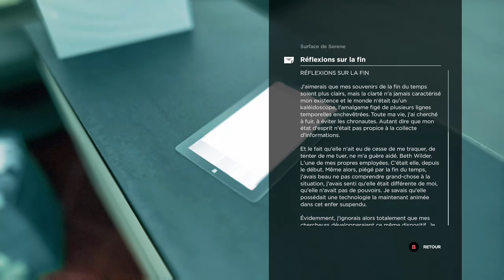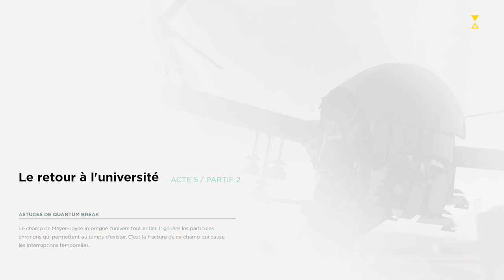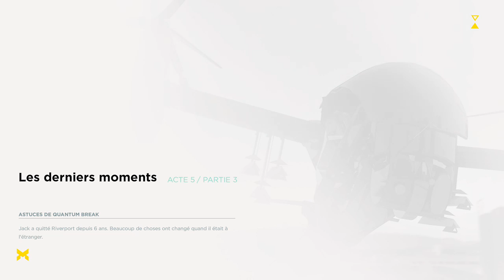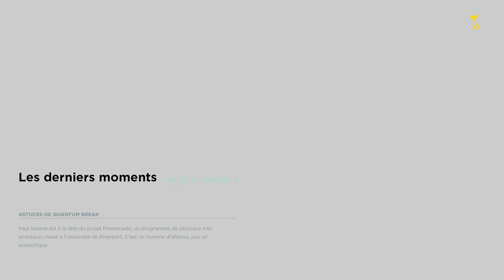QUANTUM BREAK ACT-5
Via Twitch et coupures de son dsl c est Twitch :-(
Jeu Remedy studio pour XBOX ONE
by Xx CARTE MAN xX & NERD INVADERS GAMING.